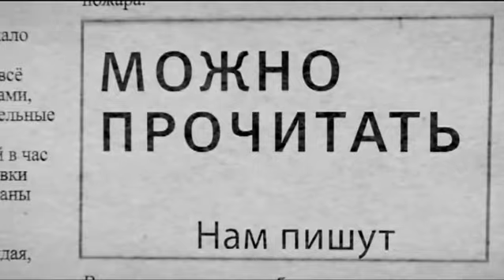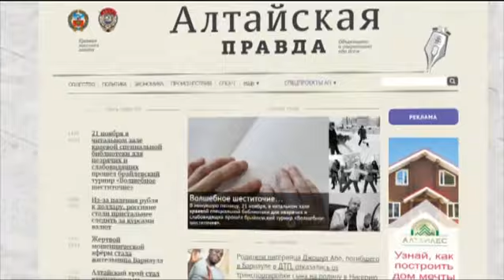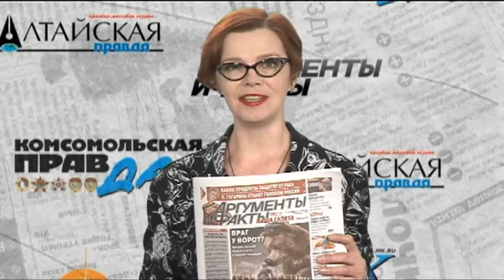Нам пишут 31.03.15 (16+)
«Муха, муха, цокотуха, позолоченное брюхо…» Будете читать детям Корнея Чуковского — скажите, что сегодня день его рождения. Доброе утро! С вами Наталья Николенкова, обычный читатель Чуковского и газет, и программа «Нам пишут».